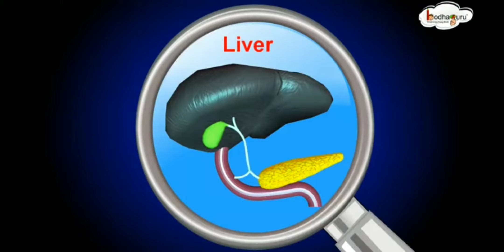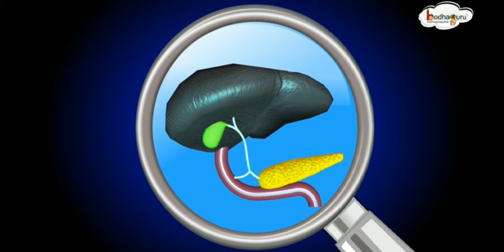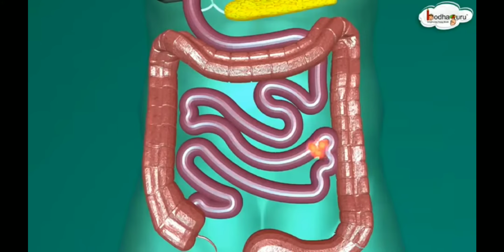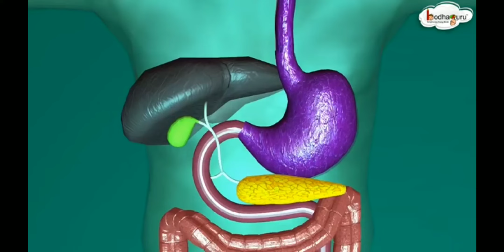Human Digestive system using 3D model